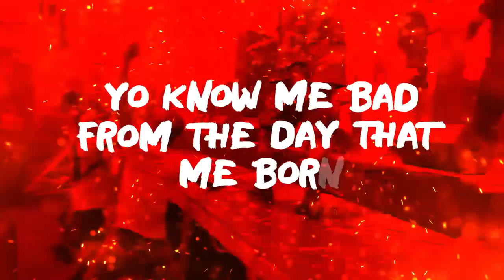Skinny Fabulous - Vincy People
A powerful new Soca release from the General Skinny Fabulous himself.  Buyers beware when travelling to Vincy looking for a good time! Nothing but excitement and partying abnormally the way Vincy People do!

It's no wonder St. Vincent & the Grenadines is home to the slogan and originator of the slang "We Doh Party Normal".  But on a serious note if your planning to Enjoy Carnival - Vincymas is definitely a must do!